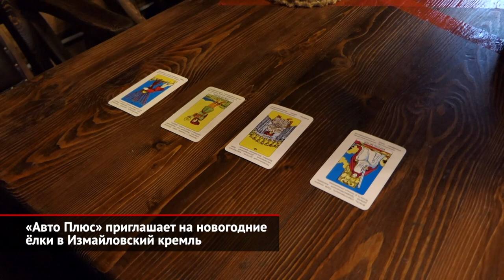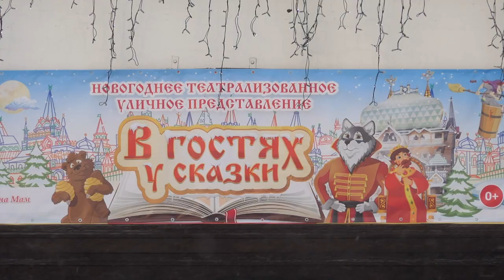«Авто Плюс» приглашает на новогодние ёлки в Измайловский кремль | Новости с колёс №1825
Телеканал «Авто Плюс» и культурно-развлекательный комплекс «Кремль в Измайлово» приглашают всех желающих на новогоднее представление «В гостях у сказки». На территории русского подворья развернётся настоящий семейный праздник: зрители окунутся в атмосферу волшебства с любимыми персонажами, песнями, хороводами и, конечно, ёлкой. Алла Кривенцова: «Эти ёлки будут интересны, мне кажется, и для взрослых, и для детей. Почему? Потому что это всё-таки такое, знаете, уличное новогоднее гуляние, когда гости приходят, много красивых у нас персонажей. Будет такая, знаете, сказочная история, „Переполох“ называется. Потому что это на улице, и мы должны быстро-быстро двигаться, чтобы не замёрзнуть в течение часа». Игровая программа, включающая в себя различные активности, рассчитана на 50 минут. А поскольку мероприятие проходит на свежем воздухе, переживать за здоровье посетителям не придётся. Главное — потеплее одеться. Впрочем, на территории есть много мест, где можно погреться. Например, мастерская Снегурочки или резиденция Деда Мороза. Дед Мороз: «Многие приходят ко мне со своими письмами Деду Морозу, которые они написали, в которых загадали, какие подарки они бы хотели получить на Новый год. То есть вот таким образом у нас волшебство осуществляется в жизни». В измайловском кремле нашлось местечко и для избы Бабы-яги. И если Дед Мороз встречает посетителей с подарками, то у колдуньи всегда наготове колода гадальных карт. Любой желающий может заглянуть в будущее и узнать, что его ждёт в наступающем году. Баба-яга: «Ждём вас в „Кремле в Измайлово“ в дом-избушку Бабы-яги. Приходите в гости, а также на мастер-классы под названием программы „В гостях у Бабы-яги“. Я добрая, и детей не ем». А для тех, кто любит разного рода загадки, на территории кремля проводится увлекательный квест. Главная цель — найти подарки, спрятанные Бабой-ягой. Алла Кривенцова: «И вот есть у нас такой замечательный новогодний квест, который называется „Новогодние тайны Кремля“, в котором участвуют и Баба-яга, и Дед Мороз, и Снегурочка. Ребята не только у нас бегают по территории и разгадывают все коварства Бабы-яги, но также и изучают нашу территорию». Добавим, что новогодние ёлки будут проходить 29 и 30 декабря, а также со 2 по 6 января.